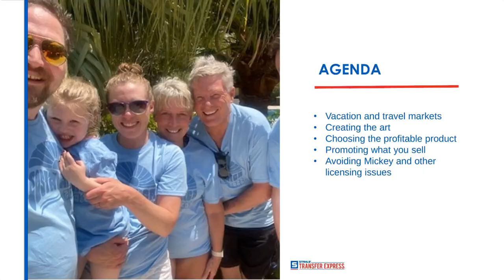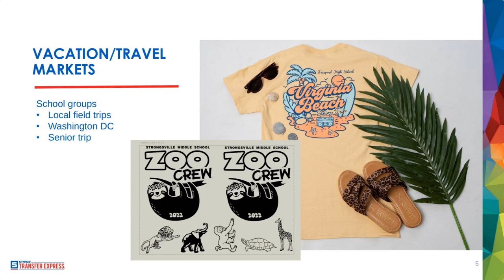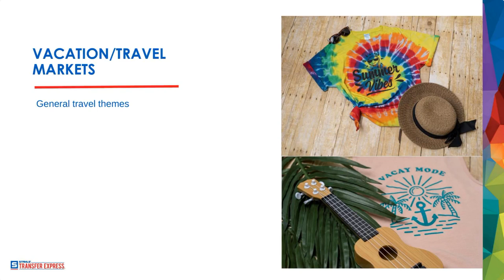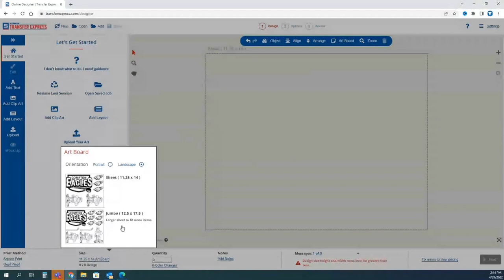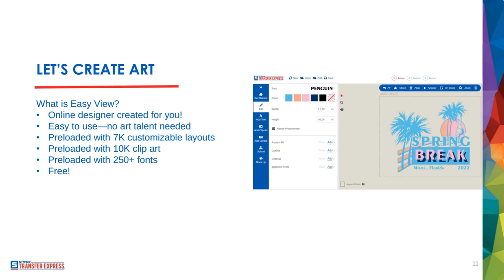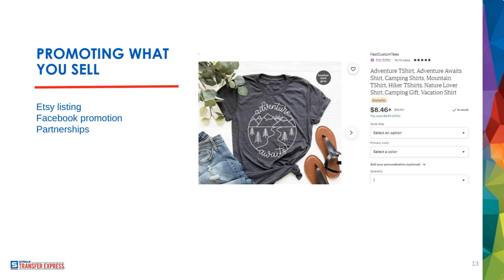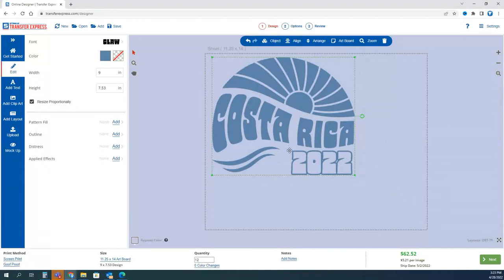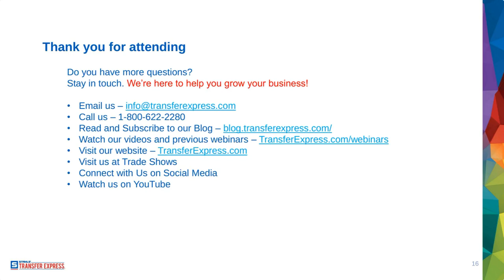How to Sell Custom Vacation T-Shirts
Summer is almost here. After being stuck in place for the past two years, we are all ready to go somewhere. This leads to a great opportunity to grow your t-shirt business.

Vacation and travel t-shirts are easy to create and easy to sell. Orders can range in size from a family of four in matching shirts to a big family group of 100 or more. Both of these orders can be profitable if you use the right product.

At this webinar, we will cover:
• Vacation and travel markets
• How to create art and sell the idea
• Avoiding Mickey (and other) licensing issues
• Choosing the profitable product

Design custom T-Shirts online for free (All you need is a free account):

At Transfer Express, we appreciate your dedication to learning. Helping your T-Shirt Business grow is our number one priority. From quality screen printed transfers to tons of helpful heat printing tips, inspiration and application education we're always happy to help.

You can find more information on advancing or starting your own t-shirt business